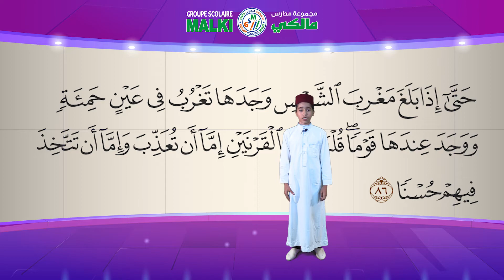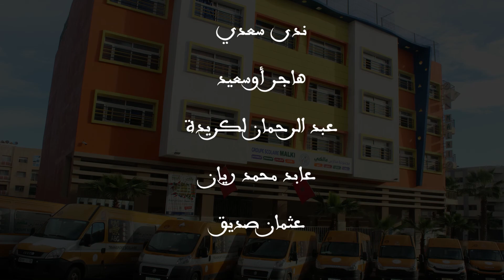رمضانيات مجموعة مدارس مالكي | الحلقة 12 : ذو القرنين